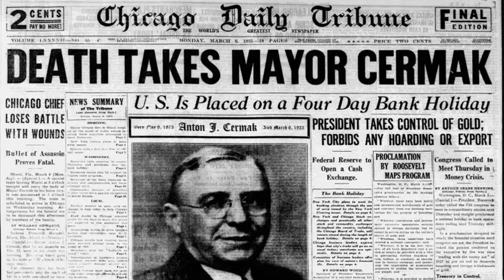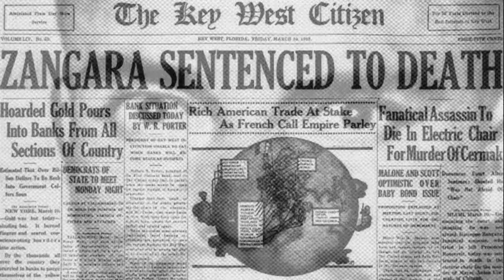DENNIS remembers a woman who changed history ...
DENNIS DAILY says had it NOT been for this woman, the world might be a very different place today ...